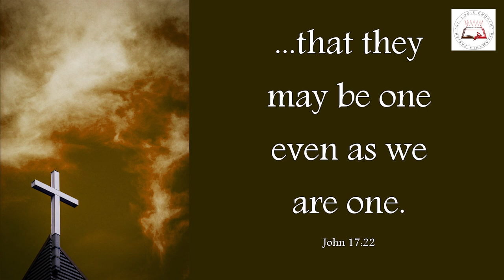Daily Readings | Eroju devuni vagdanam| 20 May 2021